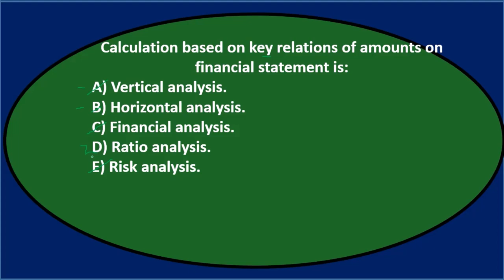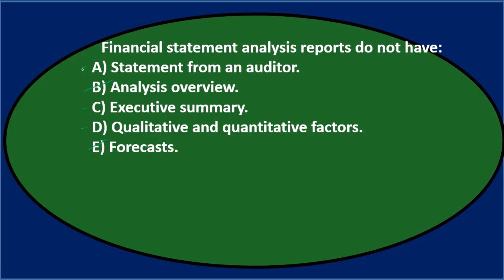Pregunta de opción múltiple 6: Análisis de estados financieros - Contabilidad Gerencial